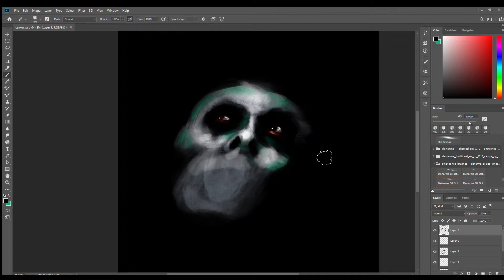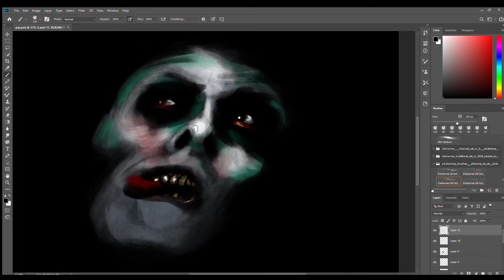[ SPEEDPAINT ] Pazuzu / Captain Howdy (The Exorcist), 2019.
"Hangin' with the Worms" by Doug Maxwell/Media Right Productions.